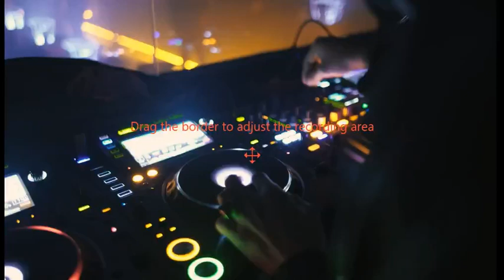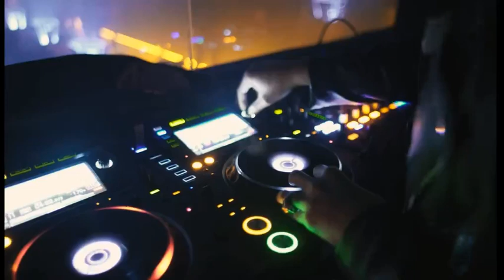DENISE WILLIAMS / Because I Love U Baby